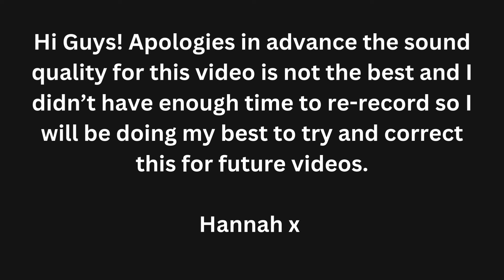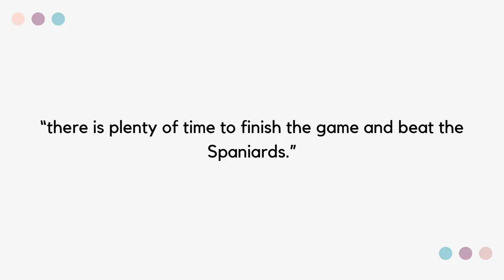27th July 1588 - 4,000 men assembled at Tilbury Fort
Hi Guys and welcome to the channel.

Today's video is part of a new series of on this day in history episodes. 4,000 men assembled at Tilbury Fort in an effort to prevent the Spanish Armada from travelling up the Thames and attacking London.

Apologies for the awful audio quality for this video I tried to fix it as much as possible in the edit and I am trying to figure out what the problem is so it doesn't happen in future videos.